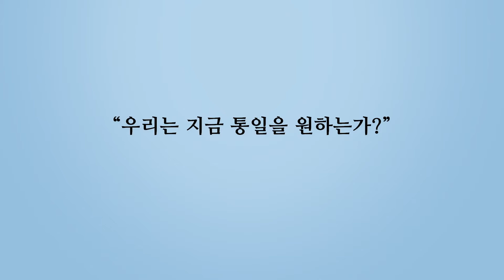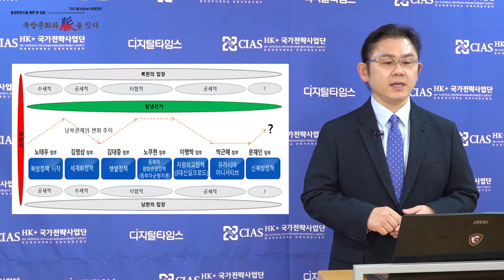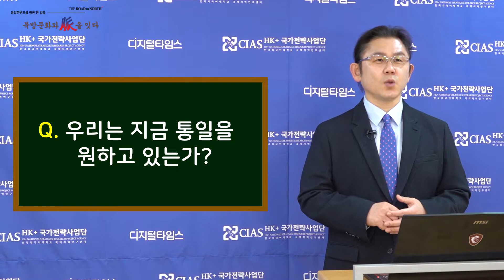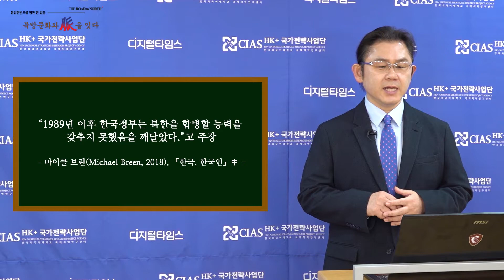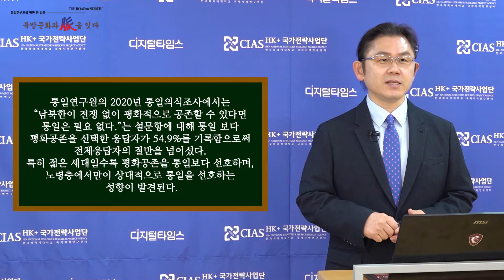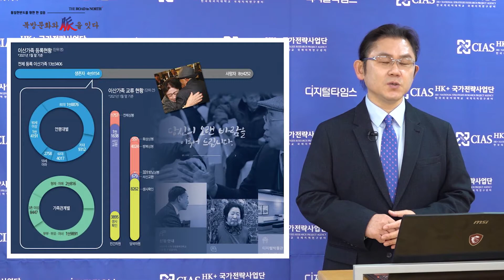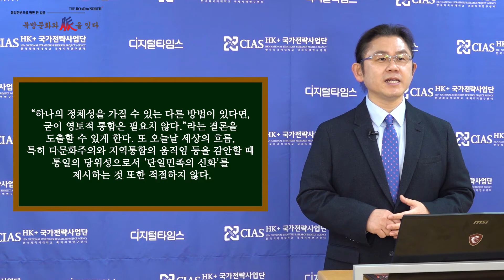2021년 3월 9일 HK+국가전략사업단-디지털타임스 공동기획 [통일 한반도를 향한 한 걸음 ... 북방문화와 脈을 잇다] - 6회차 - 우리는 지금 통일을 원하는가?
6회차: 통일에 대한 우리의 심정적 태도와 통일 가능성에 관하여 설명하고 있습니다.

이 동영상은 2020년 대한민국 교육부와 한국연구재단의 지원을 받아 수행된 연구임(NRF-2020S1A6A3A04064633) / This work was supported by the Ministry of Education of the Republic of Korea and the National Research Foundation of Korea (NRF-2020S1A6A3A04064633)